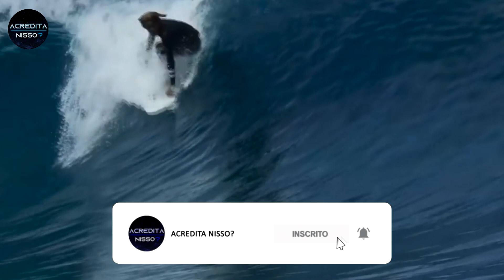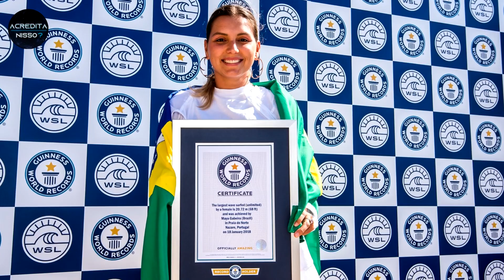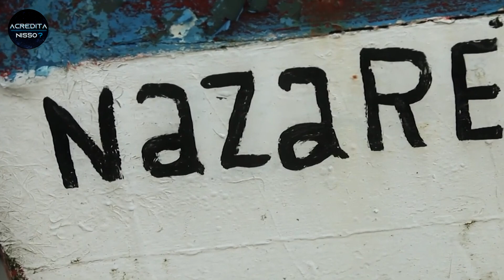6 MOMENTOS MAIS IMPRESSIONANTES NO SURF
De maneira sucinta, o surf é um esporte que consiste em deslizar sobre ondas do mar utilizando uma prancha. Para muitos o esporte é perigoso, outros já discordam dessa afirmativa. Mas a verdade é, que Ondas Gigantes não são brincadeira, e para surfar nesses paredões de água, é necessário muitos anos de treinamento e muita técnica.